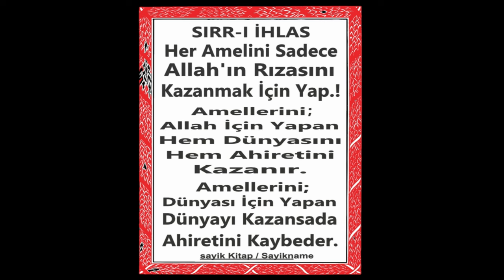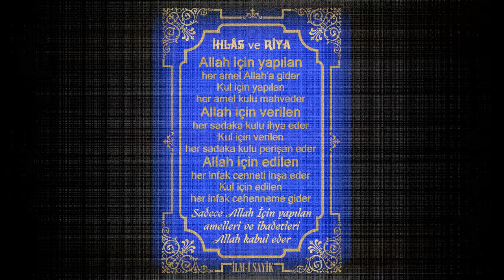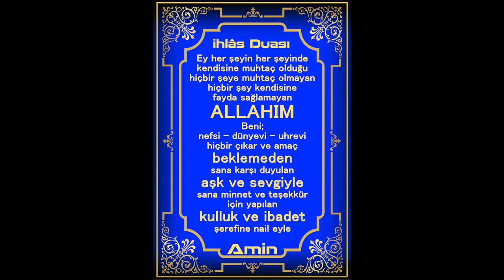TÖVBE VE DUÂLARIN KABUL SIRRI NEDİR.? İHLAS NEDİR.?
Dua ve tövbelerin kabul sırları..
Bazı sahte sevkediciler sizlere duaları, zikirleri, tövbeleri sadece dünyevi menfaatleri ve faydaları için yapmaya sevk ederek sizi riyaya (gizlii şirke sev eder) Duların, tövbelerin, ibadetlerin asıl gayesi ve maksadı ibadettir. İbadet için yapılır. Dua ve tövbelerin kabul sırrı ihlastır. Dünyadi fadaları ise o ibadet, dua ve tövbelerin faydalarıdır. FAYDALAR ASI MAKSAT OLAN İBADETİN YERİNE VE ÖNÜNE GEÇERSE İHLAS BOZULUR VE DUA VE TÖVBELERİ İBADETTEN SADECE DÜNYEVİ MENFAATE ÇEVİRİR. TÖVBEDE EN BÜYÜK ŞART GÜNAH VE KUSURUNU BİLİP ONDAN PİŞMANLIK DUYMAKTIR.